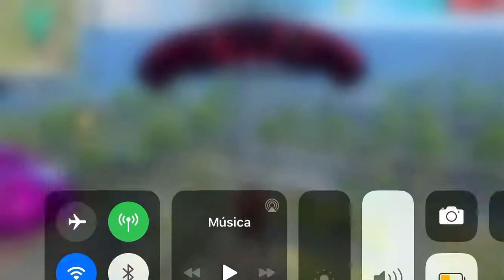19 de abril de 2021